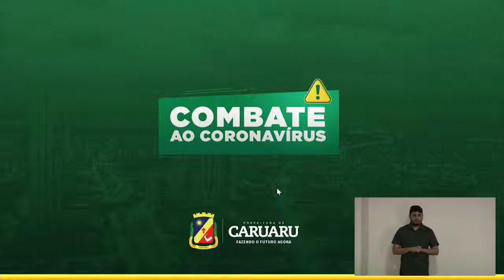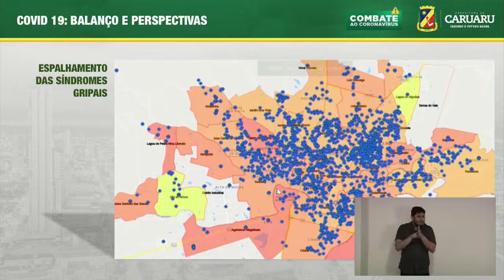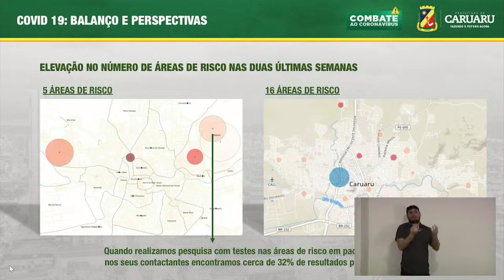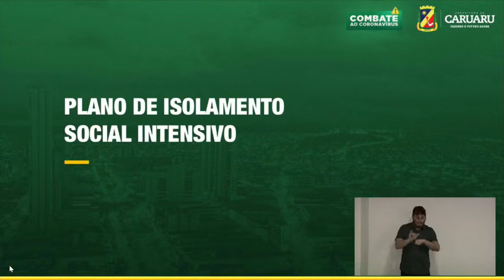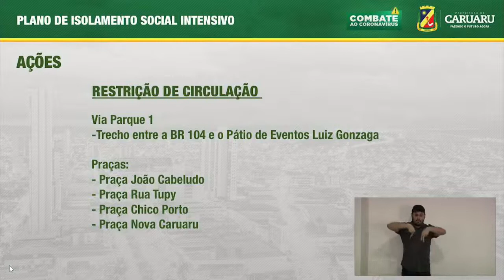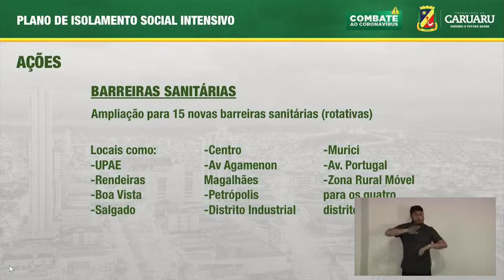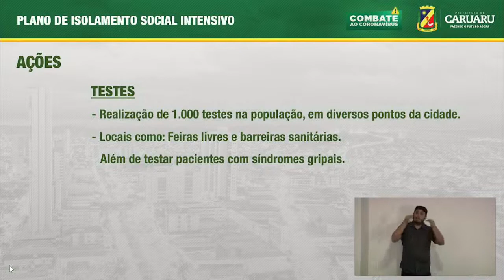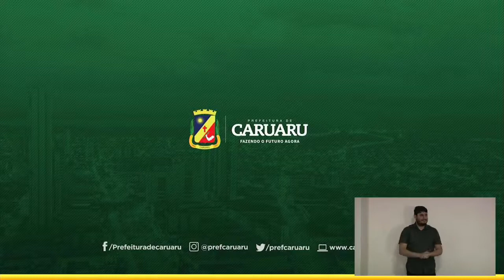Coletiva de imprensa da Prefeitura de Caruaru - COVID-19 - 25/05/2020